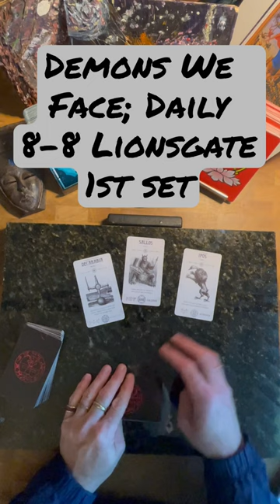Demons We Face; Daily 8-8 Lionsgate 1st set Tarot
✨General Reading*  ✨

Identifies/resonates/Harmonious
                        with

         feel targeted.

No Judgements or harshness This one here to uplift and help, that doesn’t always mean Rainbows Flowers and dancing around the Maypole, sometimes I’m a ‘mean daddy’ but it’s aligned with Love (bigL) and wish to see all grow learn and transcend.

          Adult yourself
Own responsibility for one’s Human,
it verily is a gift to be one.

Always willing to be a guide if one needs legit guidance. This one is a resource that is available and shall keep it Real (bigR)

-Quinn

If You find Yourself in a Dark space
-QgotU

if one would like to HelpDonateSupport this channel grow.

 Email if you wish to help by other means, this one is still learning and jumping into expressing one’s unfettered Self (bigS) in the form of a channel.

The ego is just a remnant and apart of the Persona that interacts with this Realm.  It literally breaths for y’all.

Befriend yours, the Ego, it takes away it’s hold over One.  (short cut) We all inherited all the downsides of humanity along with all the Upsides, namely CHOICE, it’s shining bastion, reflect on that Truth, it’s our greatest gift make sure it’s used.

🔸Kinesiology Testing research

🔸This one has also accidentally done Channeling before and willing to try.

🔸Or just a helpful ‘coach’

🔸OCPD is also a Tool of the persona
(Small details and patterns)

‘Once Cannot Fly Looking Down’
-Q

‘Couldn’t Change you So ‘I’ changed the World’
-Q

Steve’s Love Tarot is authentically grounded in Reason and Logic on par with Quantum Gravity level of Logic. Check him out for sure
Much respect for his skills and Vibe. Yes Steve it’s on that level, you’ve saved so many people

@Steve’s love tarot

Becca you warm my heart and reflect our growth from page to empress. This one is so proud of you and I thank you everyday. Thank you for inspiring This one to speak publicly

@Lumen moon Tarot

Thank you T (Philly) you helped this one see what’s up in the underworld that the hallows swim in, the Dark is out there.  You’ve fueled this one’s Fearlessness into expressing it as well. To which I say now HARDER!
Respect, one day your ancestors will forgive n it’s okay if they never Do, doesn’t change the respect T/O has for you.  ‘You’re going nowhere’ 😊

@Phillysophical Tarot

This one has placed A infinite amount of energy, as a Laurel of Light, within Yall and Y’all do This one Proud with what I’ve seen y’all do with it. The Unmanifest, to anthropomorphize it, placed y’all well.